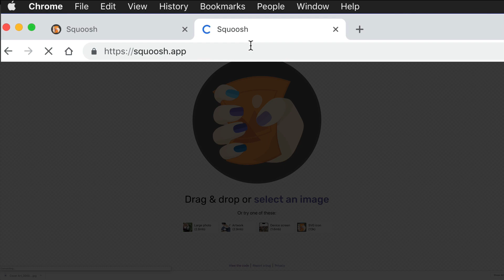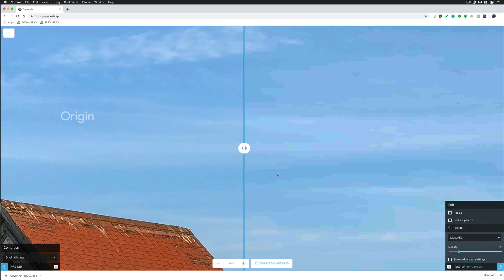How To Use Squoosh by Google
Squoosh.app  by Google Chrome Labs

Squoosh is an image compression tool (reduce file size of images while maintaining the highest quality possible).

Squoosh works in all major web browsers and mobile devices

Squoosh was created to make web pages load faster by making a tool that reduces file sizes of images while maintaining the quality of the image.

Drag & Drop or Select an Image to upload from computer

Note:
1. There are sample images at the bottom of Squoosh homepage if you want to test
2. You cannot batch process images with Squoosh.
3. You can only process one image at a time.

Boxes in bottom-left & bottom-right are identical.
By default,
1. Box located in bottom-left will display Original Image with File Size
2. Box located in bottom-right will be where you ‘squoosh’ the image

Options to Squoosh:Reduce File Size to change dimensions
Change file type (default is MozJpeg)

Use Quality Slider to tweak file size vs image quality

To Zoom:Use (+) & (-) keys
Use scroll wheel on mouse

Before & After Slider:Drag line in center to compare left side box (Original) with right side box (Squooshed)